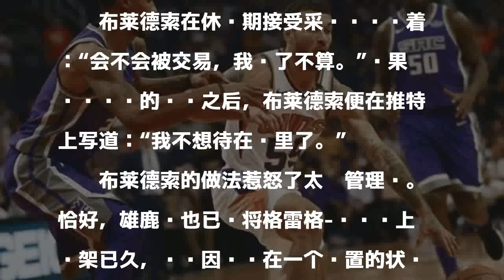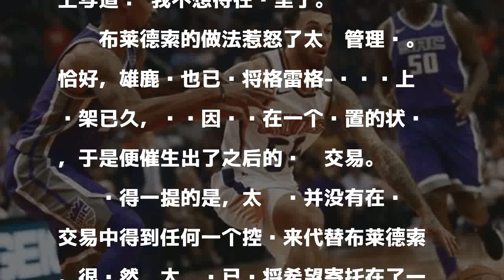人物|库里7分钟抵他1年!他只用11场球就成先发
就在北京时间昨晚，菲尼克斯太阳队与密尔沃基雄鹿队完成了一笔交易，他们将球队的主力控卫埃里克-布莱德索交易到了雄鹿队，从雄鹿队换来了格雷格-门罗、一枚受保护的首轮选秀权以及一枚受保护的次轮选秀权。

發表評論評論如下。